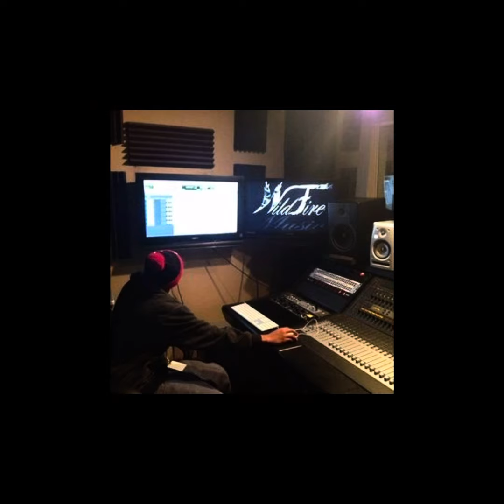Chicago Mourns The Lost Of Chief Keef Best Friend T-Slick K!lled Motivating Youth In The Streets 🙏🏽